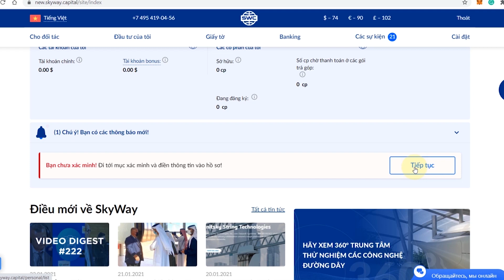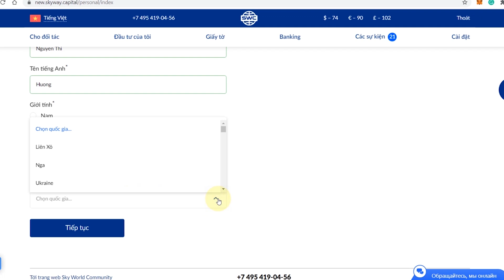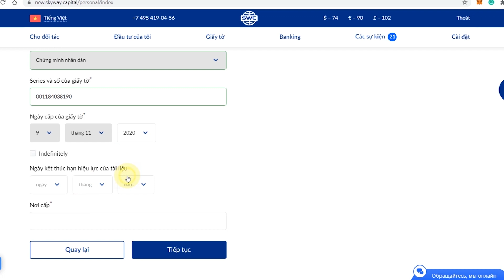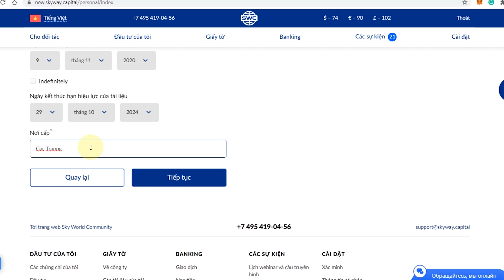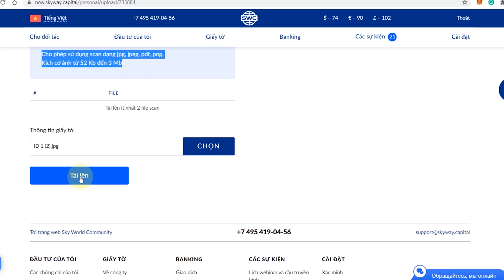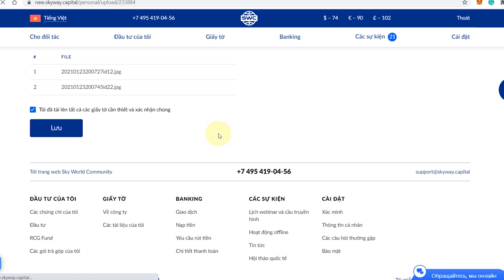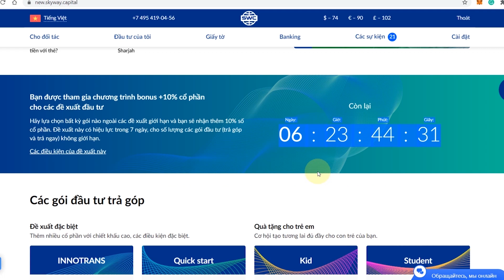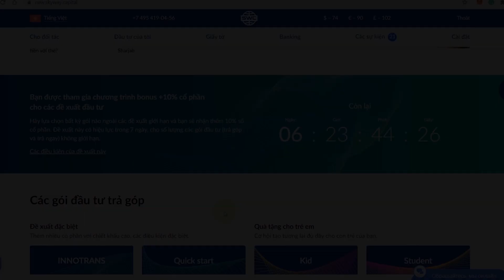✅Xác minh tài khoản UST chính xác 100%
✅TẠI SAO BẠN NÊN MUA CỔ PHẦN UST NGAY HÔM NAY ❓
🚄Công nghệ uST là gì?
uST - đó là loại hình vận tải trên cao, di chuyển theo các ray đường dây độ bền cao. Dự án có một loạt các ưu thế, khiến uST nổi bật giữa các loại hình vận tải khác:
• Cấu trúc dẫn đường uST được bố trí trên các trụ, chúng chiếm ít chỗ trên mặt đất và không ảnh hưởng tới hệ sinh thái. Các thủy vực được giữ nguyên vẹn, rừng cây không bị xâm phạm.
• Vận tải uST  được điều khiển tự động. Điều đó làm giảm số lượng các tai nạn tiềm tàng.
• Để xây dựng cấu trúc dẫn đường uST cần ít tiền hơn, so với bất kỳ loại hình vận tải nào khác.
• Đặc tính khí động học của vận tải uST cho phép tăng tốc tới 500 km/h.

- UST Inc. đang ở cuối giai đoạn huy động vốn trước khi lên sàn chứng khoán thế giới.
 - Các dự án của UST Inc. đều được ký kết trực tiếp với chính phủ các nước, hiện tại có 30 nước đã ký kết: Ấn Độ, Belarus, Nga, Israel, UAE, Italya, Trung Quốc, Kazakhstan, Dubai, Indonesia, Thái Lan, Úc, Nigeria, Singapore…
- Tập đoàn UST Inc. khẳng định nếu nhà đầu tư không muốn tiếp tục đầu tư có thể rút vốn và tập đoàn sẽ trả lại vốn + 4% lãi suất ngân hàng cho nhà đầu tư (Sau 3 năm kể từ ngày hoàn thành thanh toán).
🎯 Lợi nhuận đầu tư: Bạn mua cổ phần tập đoàn với giá giảm đến hàng trăm lần trị giá thực, và khi UST Inc. lên sàn chứng khoán (IPO) trên thị trường thế giới, bạn có thể nhận được lợi nhuận gấp hàng trăm lần trở lên.
Giá trị cổ phần UST Inc. hiện tại rất nhỏ so với giá trị thực, mỗi cổ phần UST Inc. được định giá tối thiểu từ 1$-5$/cổ phần khi IPO.
🎯 Lợi tức hàng năm: Từ mỗi dự án được thực hiện bởi Tập đoàn UST Inc., bạn sẽ nhận được lợi nhuận tương ứng với số cổ phần của bạn.
🎯 UST Inc. tập đoàn vận tải lớn nhất thế kỷ XXI: Sản xuất cung ứng công nghệ giao thông thế hệ mới dự đoán chiếm 50% thị phần giao thông thế giới. Vận tốc 500km/h ở ngoại thành, 150km/h ở nội thành (là đối thủ đáng gờm với tất cả các loại hình giao thông). UST Inc. sở hữu độc quyền đối với công nghệ vận chuyển này trên toàn cầu. Là bước đột phá trong ngành giao thông trên toàn thế giới. Theo các chuyên gia độc lập định giá trị công nghệ của uST là hơn 400 tỷ $.

✅ Link tạo tài khoản đầu tư cổ phần UST Inc.:
✅Hướng dẫn xác minh tài khoản UST nhanh và chính xác 100% :
✅Truy cập website để biết thêm chi tiết về công nghệ uST và tập đoàn UST:
❌Việc bạn mua trực tiếp qua SWC hay qua link giới thiệu của tôi, giá cổ phần bạn nhận được đều như nhau. Nếu bạn đăng kí thông qua link giới thiệu của tôi, Tôi sẽ hỗ trợ từ A-Z và quyền lợi của bạn.

👉 Hỗ trợ chuyển tiền nội bộ.
👉 Hỗ trợ lấy giấy chứng nhận sau khi hoàn thành hợp đồng.
👉 Hỗ trợ cập nhật tiến trình IPO .
👉 Hỗ trợ giao dịch trước và sau khi IPO.
👉 Tham gia nhóm hỗ trợ riêng UST - VIP

🛑 Việt Dũng Zalo: 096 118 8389